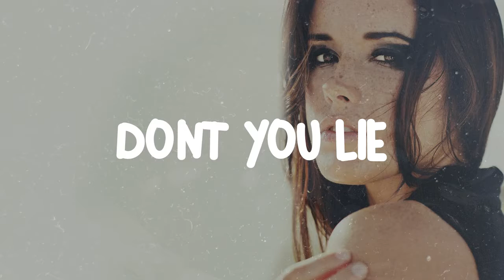Dont You Lie / RnB Beat / Alicia Keys Type Beat